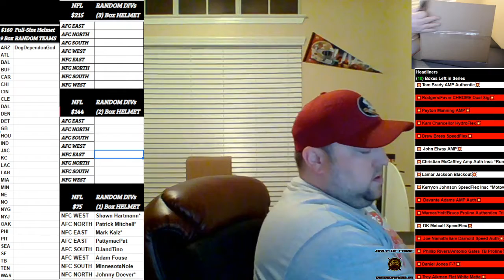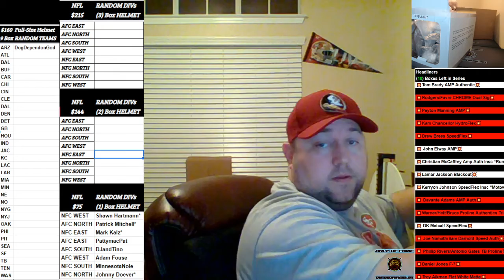Boom City Card Breaks